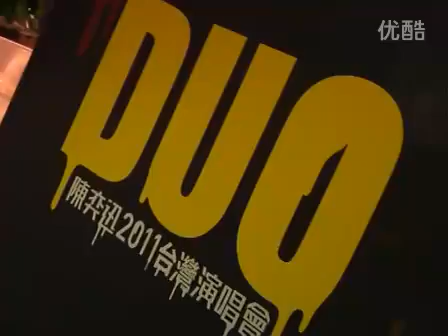"雨神"陈奕迅台北开唱 大雨浇不熄粉丝热情